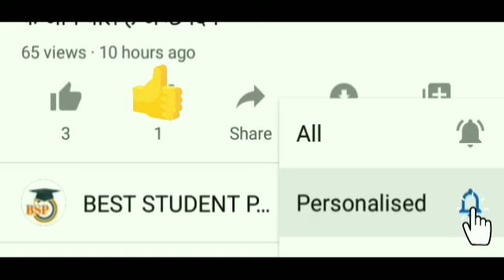Rajasthan mausam today | Rajasthan mausam ki jankari | 22 August 2020 rajasthan mausam samachar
Rajasthan mausam today | Rajasthan mausam ki jankari | 22 August  2020 rajasthan mausam samachar | mosam

1. rajasthan mausam vibhag
2. rajasthan mausam vibhag ki jankari
3. rajasthan mausam today
5. rajasthan mausam vibhag jankari
6. rajasthan mausam news
7. Rajasthan mausam samachar
8. rajasthan mosam ki jankari today
9. rajasthan mosam ki jankari today live
11. rajasthan mosam ki jankari
12. rajasthan mausam news
13. rajasthan mausam vibhag

 22 अगस्त 2020  22 August 2020
1. weather forecast
2. weather report
3. weather today
4. weather forecast india
5. rain weather

16. Mausam vibhag chetavni
17. Mausam vibhag bhayankar chetavni
20. high alert
21. Aaj ke Mausam ka mizaaj

rajasthan weather today weather jaipur ,
 rajasthan Weather today Maximum and minimum temperature of Jaipur today

 Jaipur weather forecast 10 day

Jodhpur weather Weather forecast

Jaipur 18 days Mumbai weather

Jaipur temperature

 Rajasthan today weather August mausam khabar

 jaipur heat jaipur weather jaipur weather Jaipur Weather Forecast Jaipur Weather News rajasthan weather changed Rajasthan Weather news rajasthan weather report rajasthan weather updateHow will the weather be in Rajasthan  tomorrow? When will it rain in Rajasthan? The news of rain in Rajasthan tomorrow. When will it rain in Rajasthan? Where is it raining today? Q the news of rain today

Aaj Rajasthan ka mausam Rajasthan Mausam ke HAL Aaj Ka Mausam Kaisa rahega Rajasthan mausam ki jankari Rajasthan mausam ki taaja khabar Rajasthan mausam ki taaja jankari Rajasthan ke sabhi jilon ka mausam Rajasthan ke sabhi Jile Shri Ganganagar Hanumangarh Bikaner Barmer Jaisalmer Dungarpur Pratapgarh Udaipur Chittorgarh Pali Jalore Sirohi Kota Bundi jhalawad Jaipur Ajmer Nagaur Tonk Sawai Madhopur Karauli Dholpur Alwar Jaipur Churu Jhunjhunu to Sikar Hanumangarh sabhi jilon ka mausam